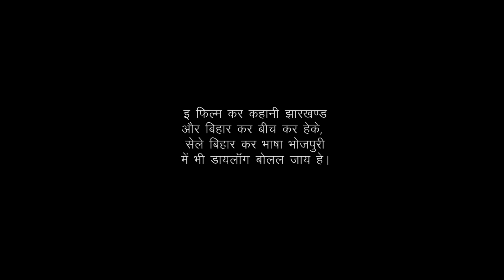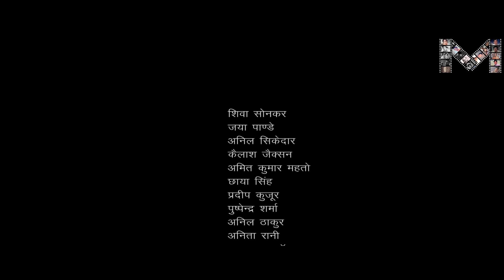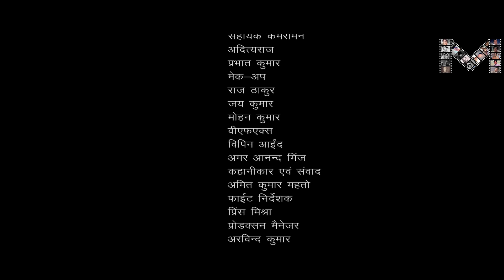New Nagpuri Film|| SELEM I LOVE YOU || NAGPURI FEATURE FILM || सेलेम आई लव यू || नागपुरी फिल्म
SELEM I LOVE YOU || NAGPURI FEATURE FILM ||

DIRECTED BY - SRI ARVIND MINZ -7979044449

WRITER & SCRIPT :- AMIT KUMAR MAHTO - 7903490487.

ACTOR- SHIVA SONKAR, JAYA PANDEY, KAILASH JACSON , CHHAYA, SONIYA, amit kumar, pushpendra,